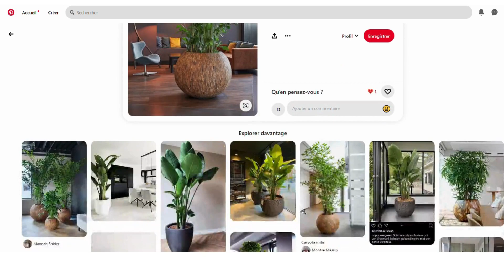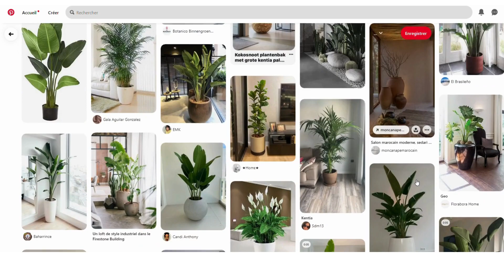les objets nécessaires pour la décoration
Dans cette vidéo, je te partage des astuces pour te facilité la décoration de ton intérieur

Boutique amazon